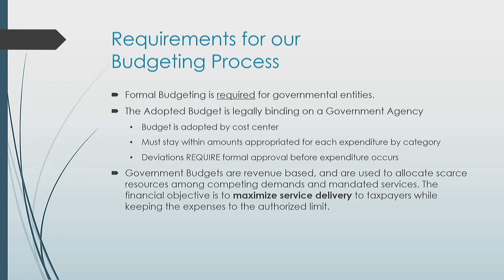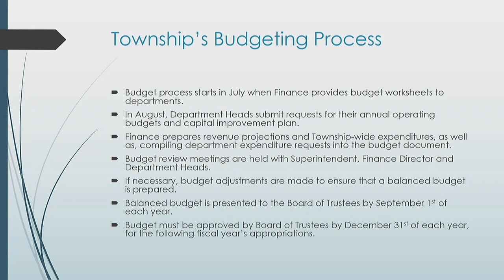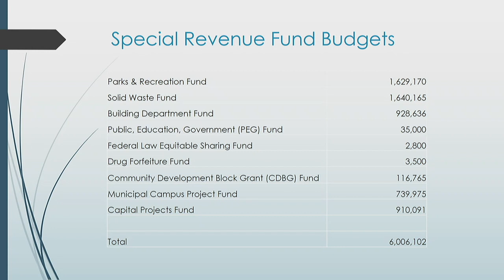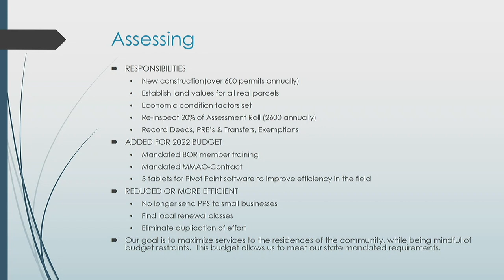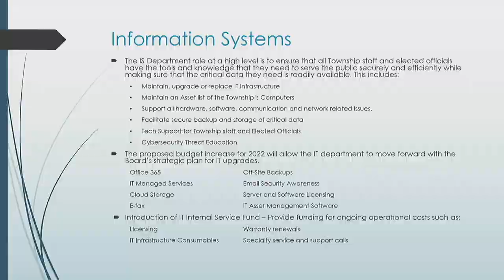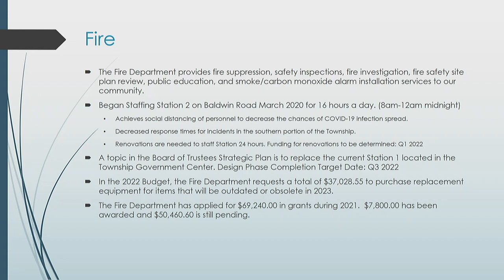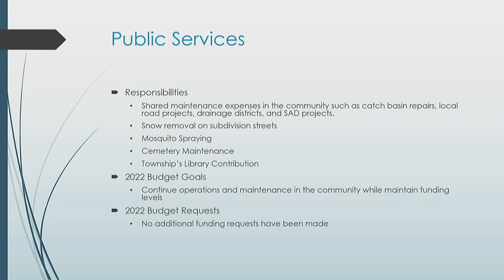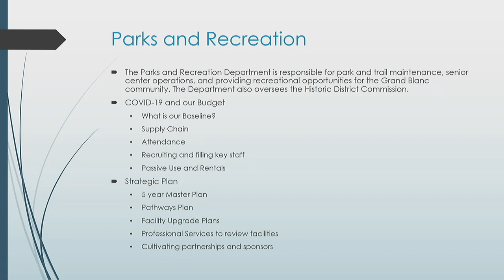Board of Trustees Meeting | 10.5.21